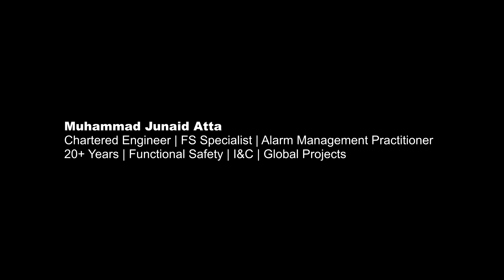Muhammad Junaid Atta – CPEng | Functional Safety & I&C Project Leader | 20+ Years Global Experience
Welcome to my professional video resume.

I’m Muhammad Junaid Atta, a Chartered Engineer in New Zealand and Australia with over 20 years of global experience in Instrumentation & Control Systems (I&C), Functional Safety, Alarm Management, and EPCM projects. This video highlights my regional experience across Asia, the Middle East, Australia, and New Zealand, key certifications, and measurable contributions to project success and profitability.

I bring deep technical expertise, client-focused delivery, and a proven track record of leading complex safety-critical projects. I’m open to engineering and project management roles globally.

📌 Key Highlights:

1) 20+ years in Oil & Gas, Petrochemical & Energy sectors
2) TÜV Rheinland FS Engineer | Exida AMP | TÜV SÜD LOPA | SMRPCO CMRP
3) Chartered Professional Engineer – NZ & AUS
4) Delivered early commissioning and 2% profitability gain on major project

5) Skilled in SIL Verification, Alarm Rationalization, SRS, FAT/SAT, and compliance with IEC 61511